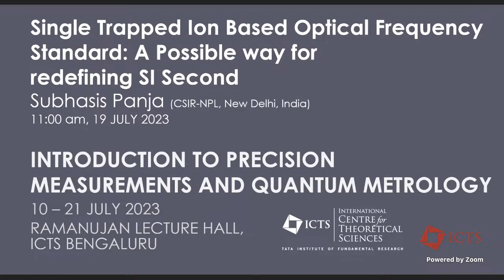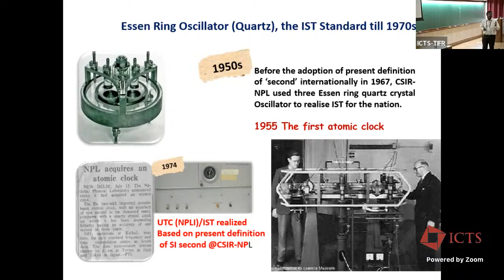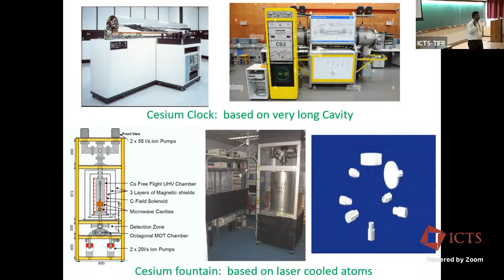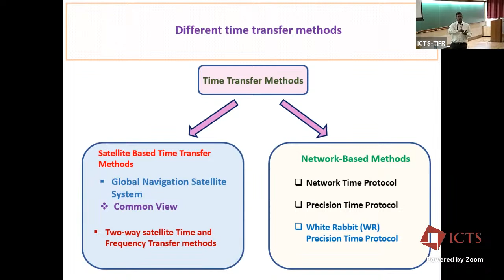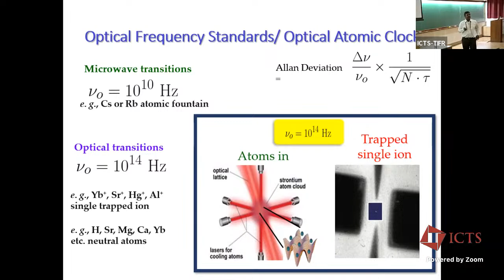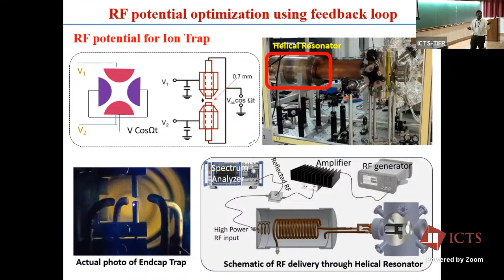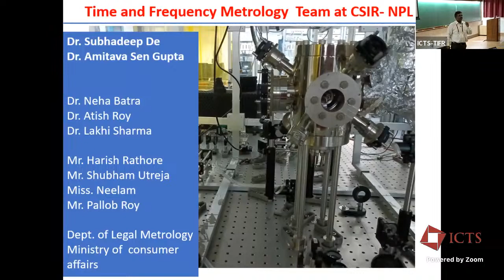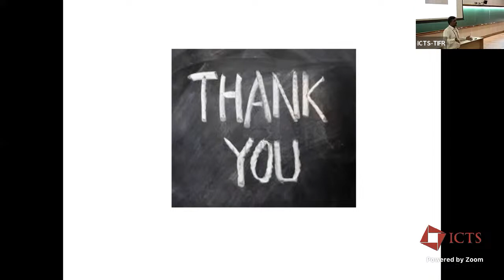Single Trapped Ion Based Optical Frequency Standard.... by Subhasis Panja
Program

Introduction to Precision Measurements and Quantum Metrology

ORGANIZERS: Subhadeep De (IUCAA, Pune), Saikat Ghosh (IIT Kanpur), Arup Kumar Raychaudhuri (CGCRI, Kolkata), Kasturi Saha (IIT Bombay, Mumbai), Bijaya Kumar Sahoo (PRL, Ahmedabad) and Anil Shaji (IISER, Thiruvananthapuram)

Quantum physics has come a long way since its inception 120 years ago to the application of quantum effects in day-to-day life in the form of quantum technologies that are emerging rapidly across multiple fields. What began as a powerful theory on nature that describes the properties of particles, atoms led to a deep understanding of matter, energy, and their behavior at various scales. Over the past decade, there has been a paradigm shift with the development of the ability to control individual quantum systems. Applicable quantum technologies ranging from quantum computers, sensors, and encryption tools incorporating individual quantum systems have come to the force. Quantum resources like entanglement, superposition, and coherence can be used to attain unprecedented accuracies that are not achievable using classical methods and comparable resources. Pushing the boundaries of measurement precision is not only interesting in its own right but also fundamental to discovering new science beyond the limits of what is known. It has to be emphasized that quantum measurement and sensing technology are founded on and fundamentally relies on a proper understanding of precision measurements.

In the school, we aim to build knowledge and awareness on precision measurements and quantum metrology among young students who will be the future researchers in this area and be part of the National Quantum Mission in India.

The lectures in this school shall cover:

    Theory of precision measurements
    Theory of estimation
    Classical and quantum metrology
    Atomic & optical physics techniques used for quantum metrology and precision measurements
    Precision measurements using atoms/ ions/ molecules, photons, NV-centers.

Essential qualification of Participants: M. Sc. 2nd year (Physics, engineering physics, related areas), Ph. D students, Junior / senior research fellows, post-doctoral fellow/ research associates.

Supported By:

    Advanced Photonics
    Atos India Private Limited
    Diamond Elements
    New Age Instruments & Materials Private Limited
    One Industry, Western System
    Simco Global Technology & Systems Limited
    Tabor Electronics